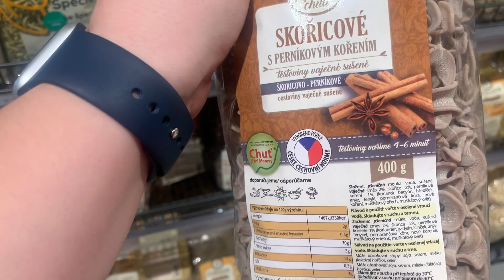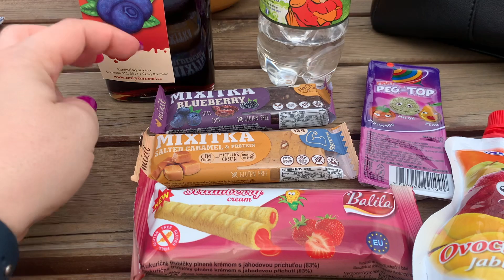Poprvé ve Vraňanech/Šmoulí show| VLOG #14/2023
Vyrazili jsme poprvé na Farmu Vraňany a bylo to super. Následně jsem s kamarádkou vyrazila na akci do Zemědělského muzea a víkend jsme zakončili na šmoulí show.

Po registraci nakupujete za VIP ceny (VIP členství)